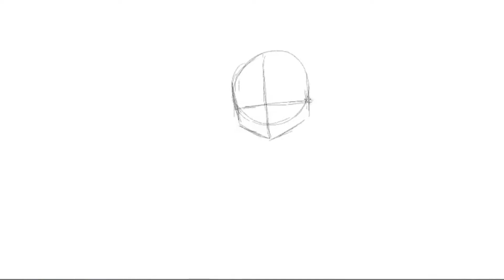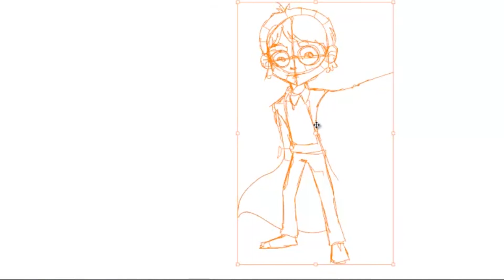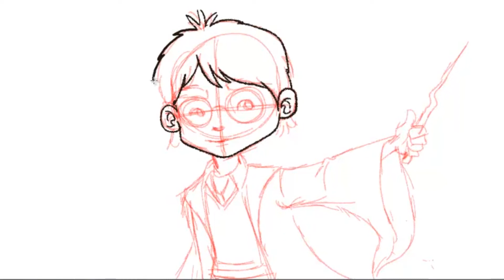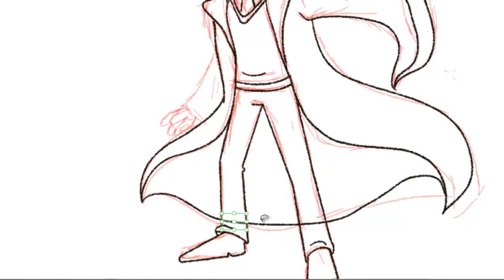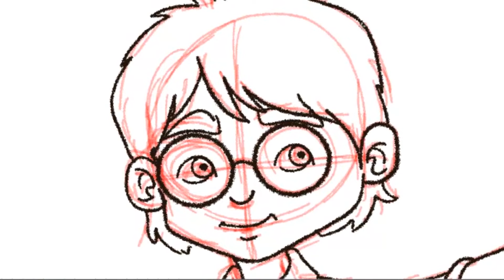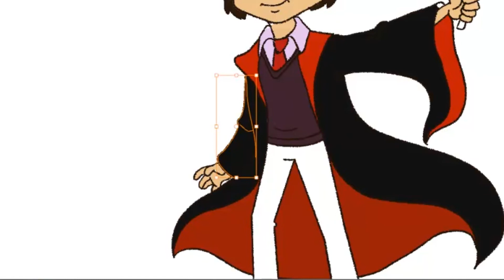harry potter drawing | how to draw harry potter easily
Hello friends, in this video we want to drawing harry potter.  No special tools are needed for this.  We just need a little creativity and patience. now can drawing easy leon

I am Rana Abedi. Painter and animator. University lecturer in the field of animation. I have been drawing since I was a child until today. And I have participated in many film and television projects as an animator and character designer. I want to share all my experiences in the field of drawing and character design with you. So that together we can easily paint anything we want.

You can suggest any topic you want to draw in the comments so that I can teach you how to draw it.